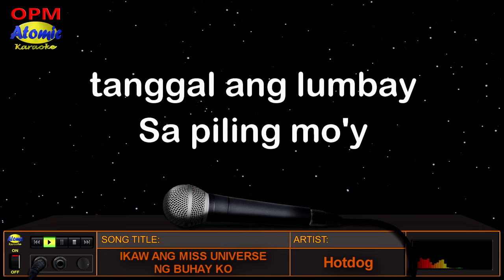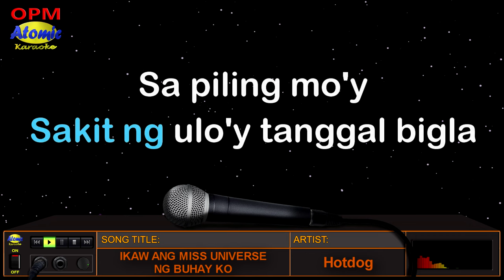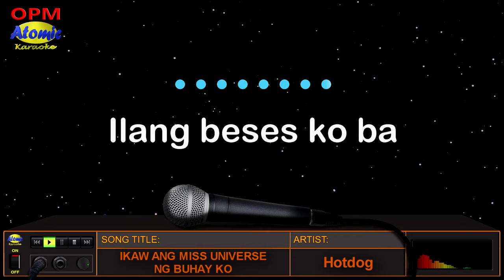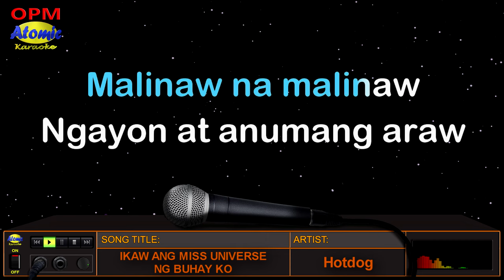IKAW ANG MISS UNIVERSE NG BUHAY KO - Hotdog (HD Karaoke)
Ito ang awiting "Ikaw Ang Miss Universe Ng Buhay Ko" na pinasikat ng bandang "Hotdog" noong 1974.  Inawit ito ni Rene Garcia at Ella del Rosario.  Ang Hotdog rin ang nagpasikat ng mga awiting Manila Sound kagaya ng "Bongga Ka 'Day", "Beh, Buti Nga", " Annie Batungbakal" at marami pang iba.

_______________DETAILS:__________________
Music artist: Hotdog
Video created by: Atomic Karaoke
Layout and Design created by: Atomic Karaoke